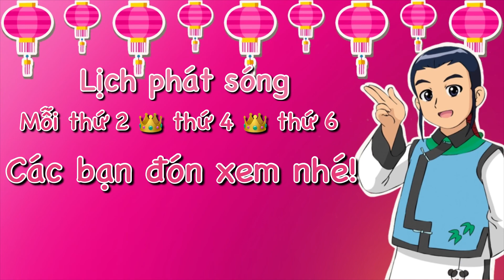Công chúa Ori FULL VIETSUB- Tập 4- Ngưu Lang Chức Nữ || 牛郎织女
Bộ phim hoạt hình về cô công chúa Ori nghịch ngợm đáng yêu. Hãy cùng nhau xem những trò đùa tinh nghịch, những ý tưởng dễ thương vui nhộn của công chúa Ori và những người bạn của cậu ấy. Vừa thư giãn giải trí vừa có thể luyện nghe và học các câu giao tiếp tiếng Trung trong cuộc sống hằng ngày nhé.

Learn Chinese With Little Angel sẽ mang đến cho các bạn những bộ phim hoạt hình tiếng Trung thật dễ thương, vừa dễ nghe, dễ học. Giúp cho việc học tiếng Trung được hiệu quả hơn.

Learn Chinese With Little Angel còn giúp các bạn giải đáp những thắc mắc, những vấn đề bạn không hiểu trong quá trình học tiếng Trung. Hãy để lại comment thắc mắc của các bạn bên dưới video nhé!